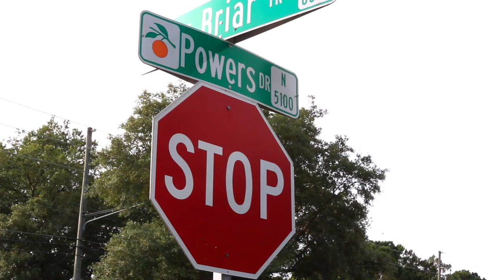TKC Drive Land Promo 1 of 4